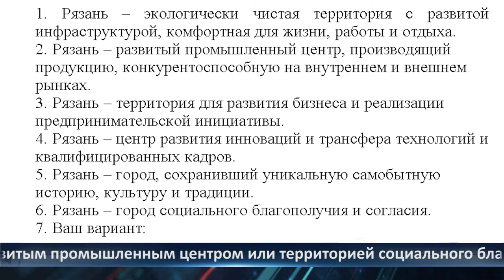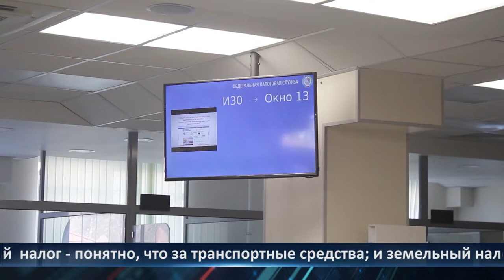День города - новости Рязани 26.11.2020